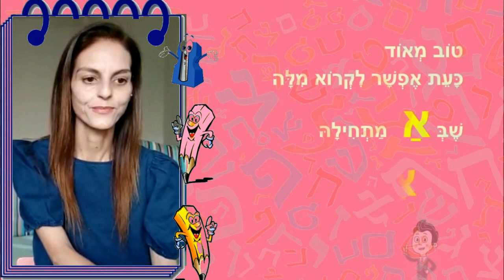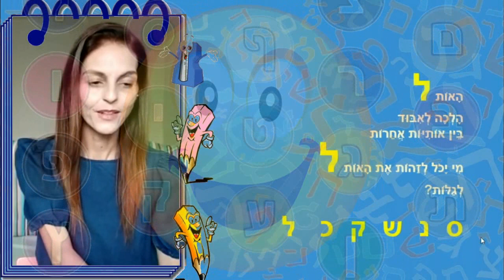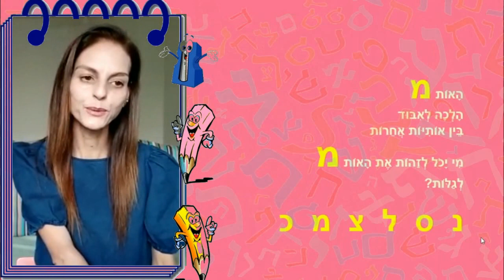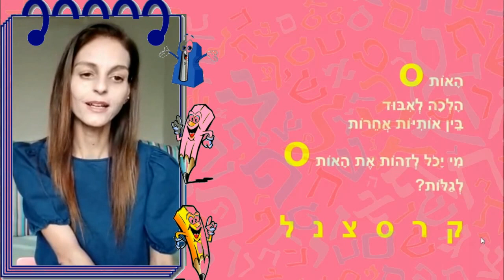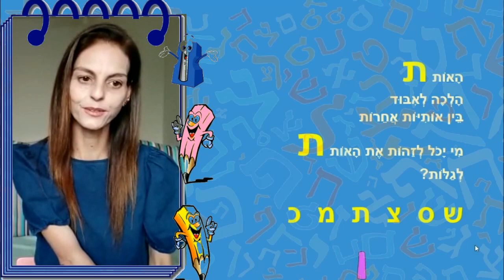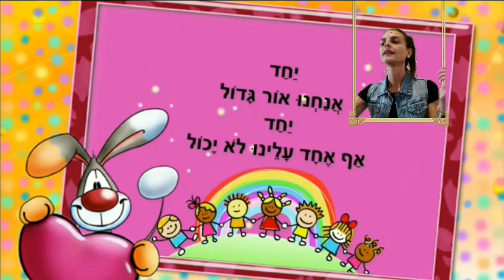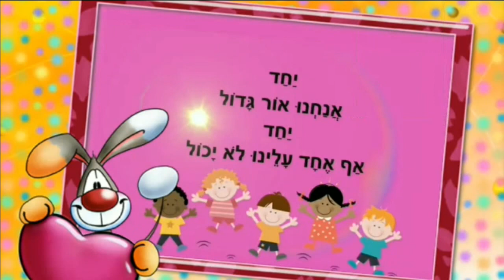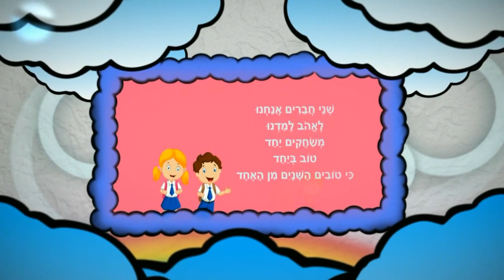הכנה לכיתה אלף - אותיות האלף בית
הכנה לכיתה אלף
קוראים נפלא אלף, בית, גימל, דלת, הא
לומדים אותיות
יחד אנחנו אור גדול
אפשר בנועם
טוב ביחד